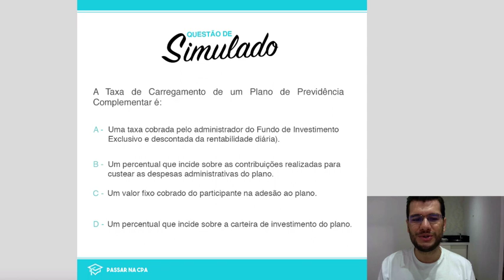Simulado Comentado - Taxa de Carregamento em Previdência Complementar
Previdência Complementar e Taxa de Carregamento. Quão bem você conhece o assunto? Veja o simulado comentário de hoje pra não ter problemas nos estudos!

Estude com quem realmente aprova!